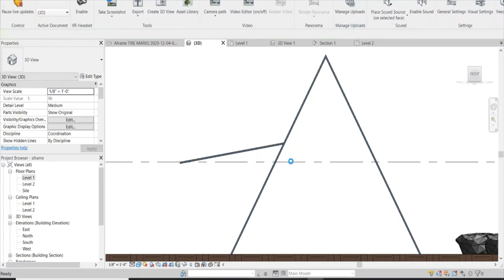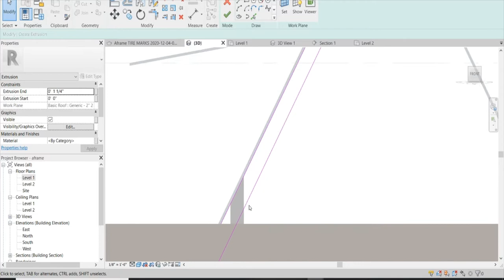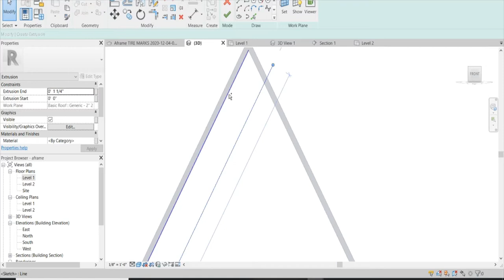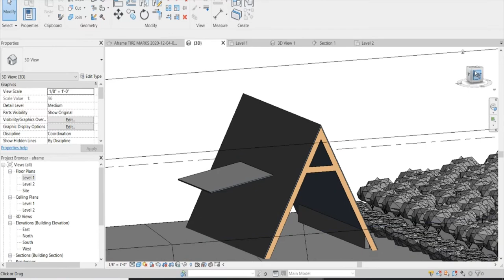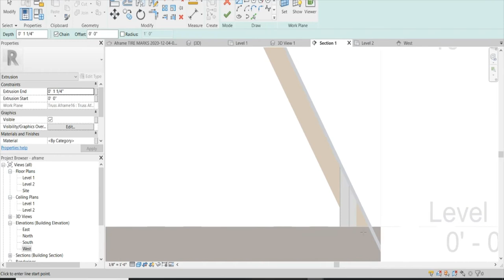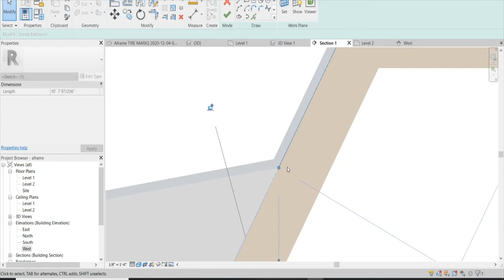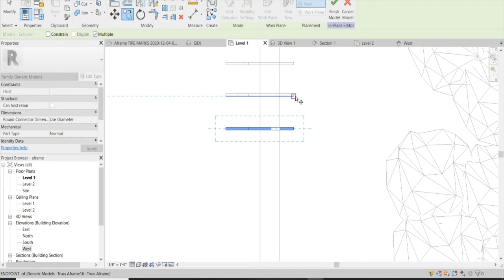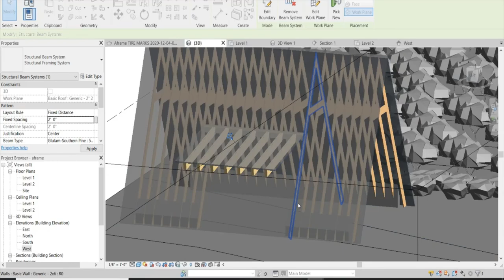Revit | A-Frame | How To Model Roof Construction